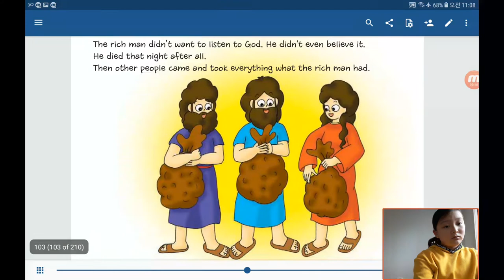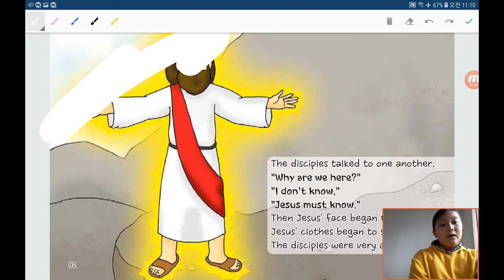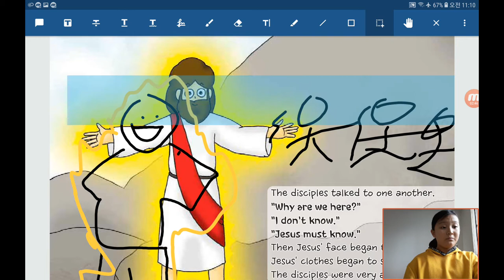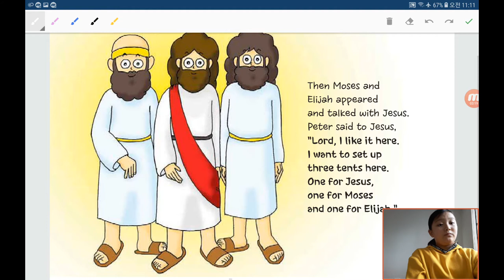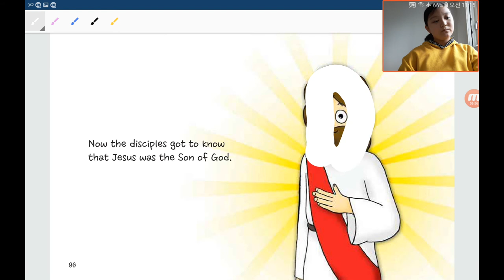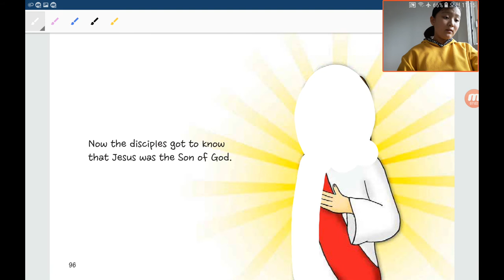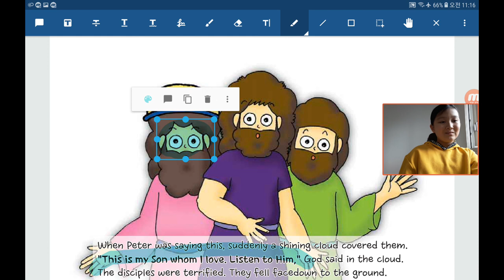‹Kids›Grace：원더풀스토리, 하나님의 아들 예수님